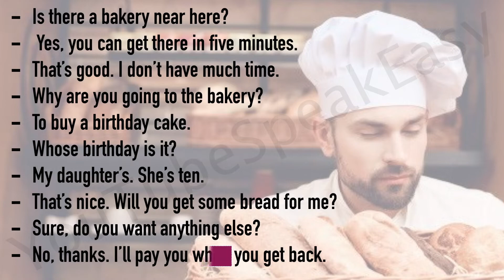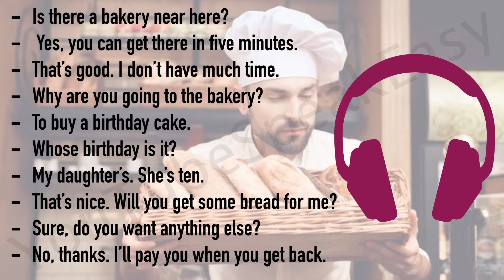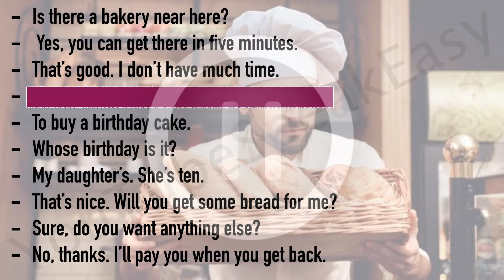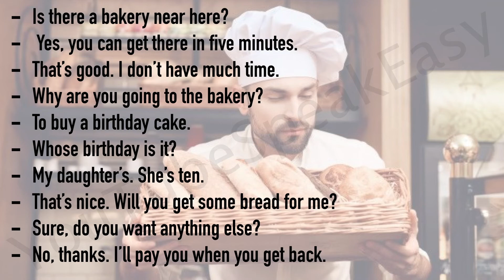Диалог 47, Где булочная?, английский язык по диалогам